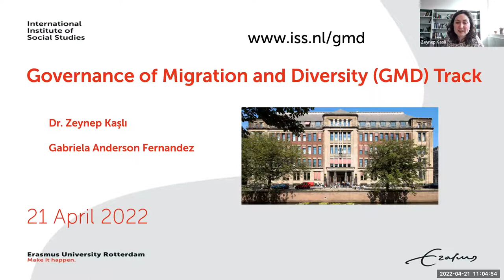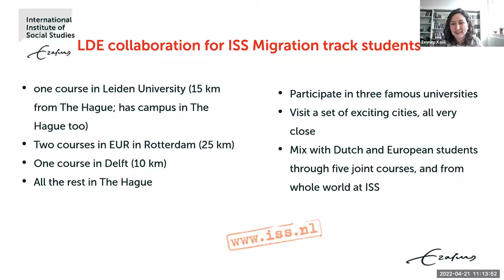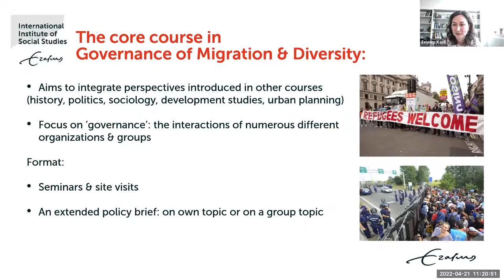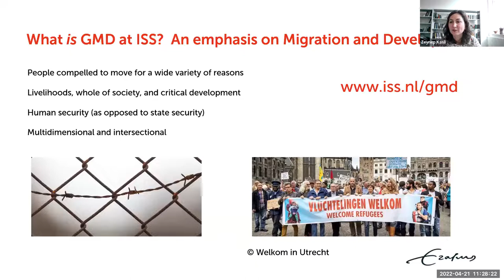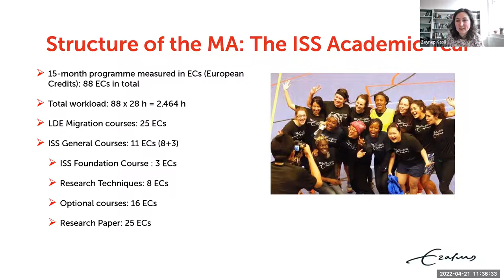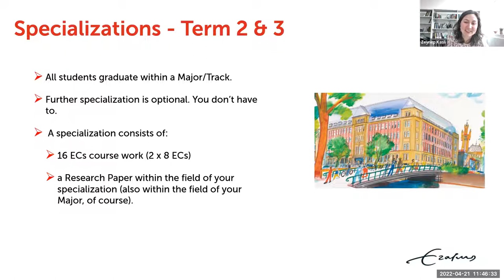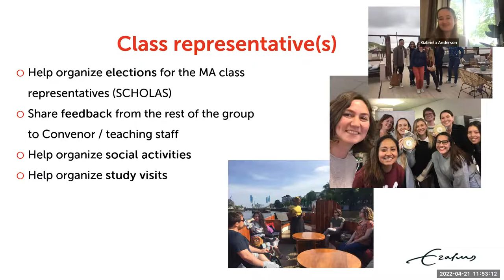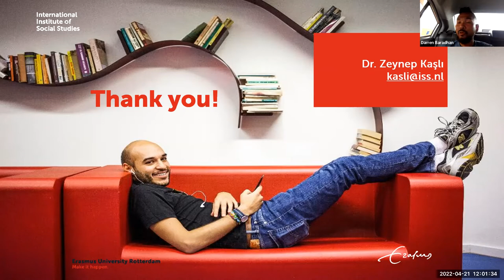Governance, Migration and Diversity track (GMD) webinar session 2022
Migration and social diversity are key factors in the transformations of national societies and world society today. They play a key role in almost any domain of today’s societies, at many levels and in many types of organization: in education, housing, and labour; in intergovernmental organizations, national governments and regional groupings, and at local and neighbourhood levels of governance. They are addressed too by businesses, research institutes and non-governmental organizations.